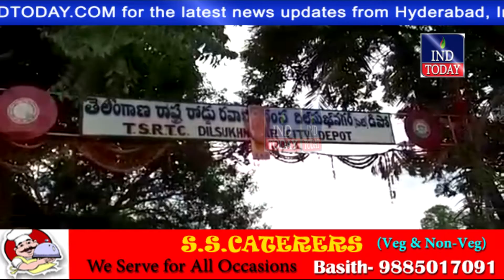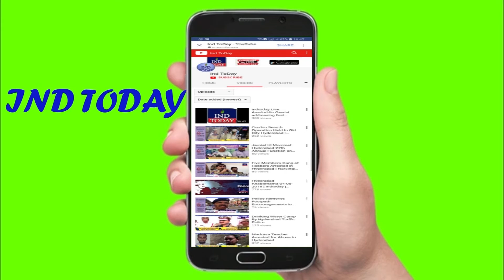Transport Employees Burnt Modi Effigy | Motor Vehicle Amendment Bill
Transport Employees Burnt Modi Effigy in Sangareddy | Motor Vehicle Amendment Bill

4tv khabernama today live, Hyderabad Videos, sharpindiansnewspape,  india news hindi, india news urdu, india news channel,  india news today, latest news aaj tak, Google News,